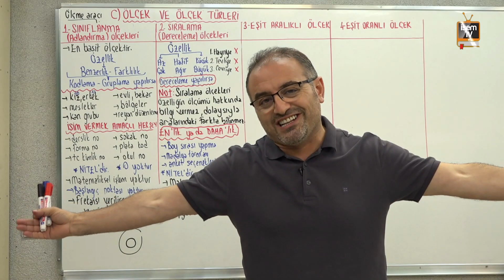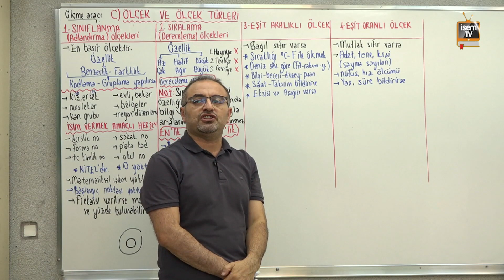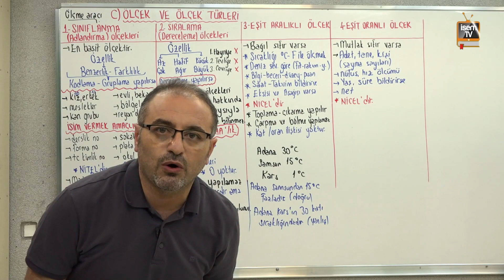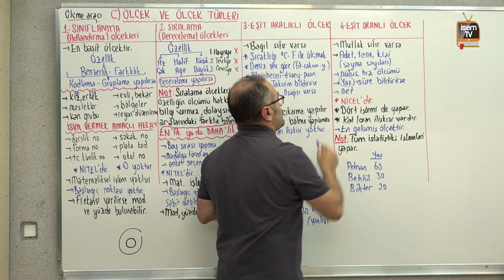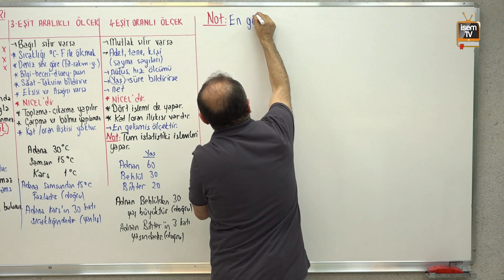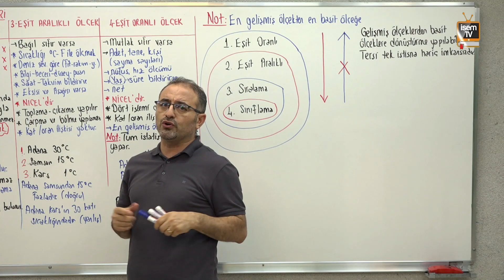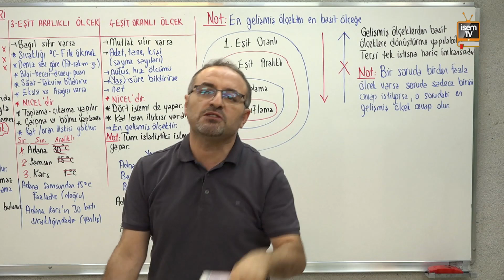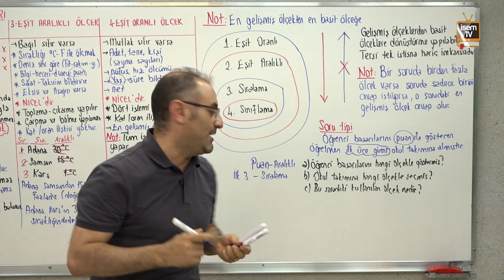23) Ölçek ve Ölçek Türleri -2- Özgür HAMAL / İsemTV - 2025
İsem TV